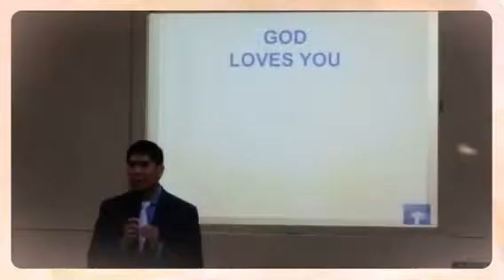Namsan Church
1st Service Feb.8, 2015